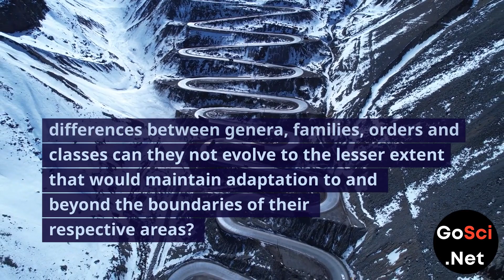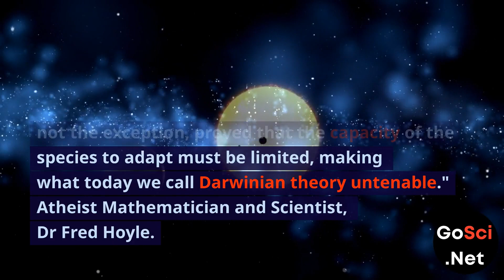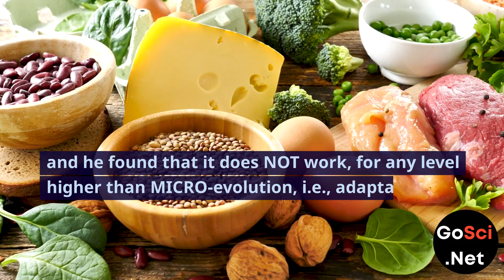Math vs Evolution 15 - Adaptation is Limited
Mathematical Challenges to Neo-Darwinian Evolution: Debunking Naturalistic Mega-Evolution - Episode 15.

Atheist Mathematician and Scientist Dr. Fred Hoyle's Eye-Opening Insights.

Challenging Darwinism with Zoologist Edward Blyth's Persuasive Observations.

Welcome back to another intriguing installment in our series investigating the mathematical challenges faced by naturalistic mega-evolution. In this video, we delve into the thought-provoking observations of zoologist Edward Blyth and how they cast doubt on the tenets of Darwinian theory, as elucidated by atheist mathematician and scientist, Dr. Fred Hoyle.

🌍 Quote 30: "[Zoologist] Edward Blyth was well aware of the precision of adaptation at the level of varieties of species, but not above the level of species, he maintained..."

Dr. Hoyle introduces us to the remarkable insights of Edward Blyth, a zoologist who recognized the precision of adaptation within species and their varieties. However, Blyth astutely questioned why this precision seems to break down when considering adaptations above the species level. In most cases, species are well adapted to the conditions within their geographical range but exhibit decreasing adaptability towards the boundaries of their habitat. Blyth's pivotal question challenges the very heart of Darwinian theory: If species can supposedly evolve to the extent required to explain differences between higher taxa such as genera, families, orders, and classes, why do they not evolve to maintain adaptation beyond the boundaries of their habitats? Instead, as Blyth noted, species tend to remain fixed and ultimately disappear when they encounter the limits of their environments.

Blyth's observations raise a profound issue for Neo-Darwinism. While natural environments often transition gradually from one to another, the adaptability of species appears more digital than analog. This empirical evidence suggests that there are inherent boundaries between higher taxa, challenging the notion of near-infinite plasticity required by Neo-Darwinism for the creation of the entire biosphere from a single-celled universal common ancestor.

Join us as we explore the implications of Edward Blyth's thought-provoking perspective and how it aligns with the mathematical challenges Dr. Hoyle has presented throughout this series. Together, these insights compel us to critically examine the feasibility of naturalistic mega-evolution and its capacity to explain the diversity of life on Earth.

Your support fuels our ongoing exploration of the complexities of our natural world.